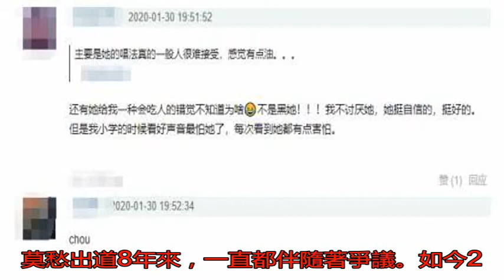中國好聲音頂流吳莫愁 如今淪落到接小商演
3月23日，有網友在...